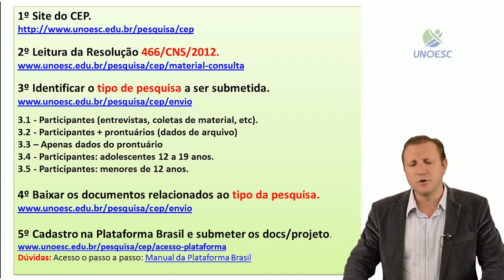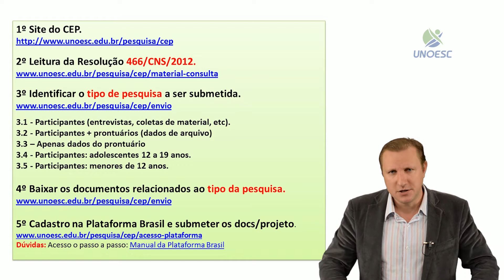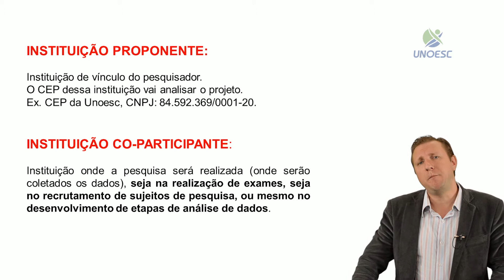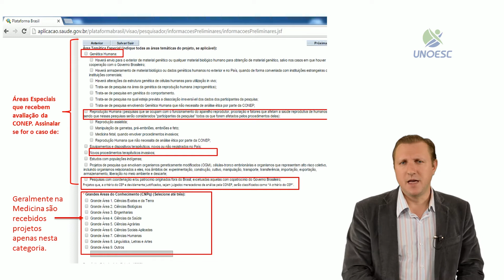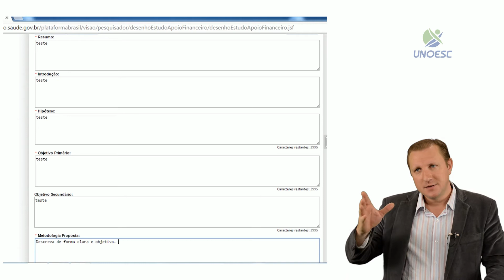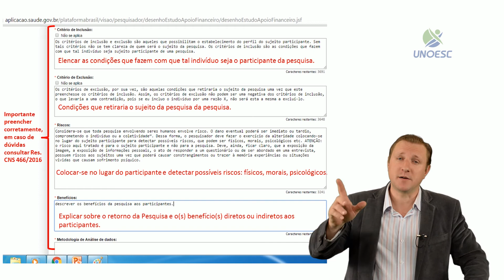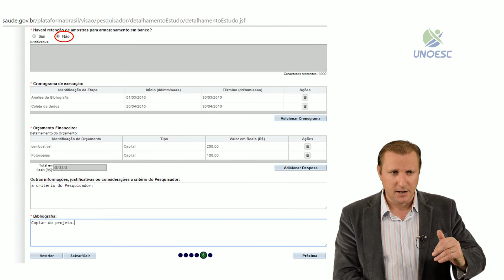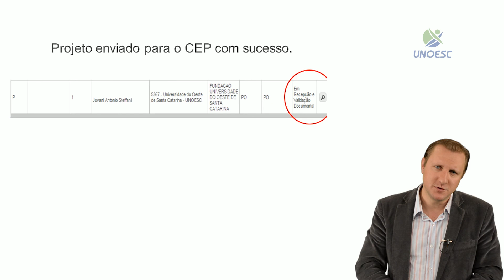CEP - Comitê de Ética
Tutorial para sumissão de protocolos para análise do Comitê de Ética em Pesquisa com Seres humanos - CEP